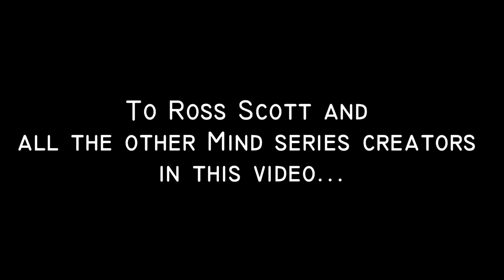The TRUE Genius of Freeman's Mind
This is a little passion project I made because of my love for Ross Scott, Freeman's Mind, and the whole mind community.